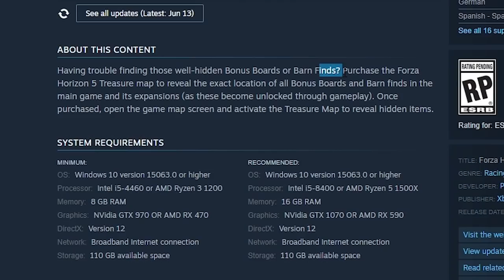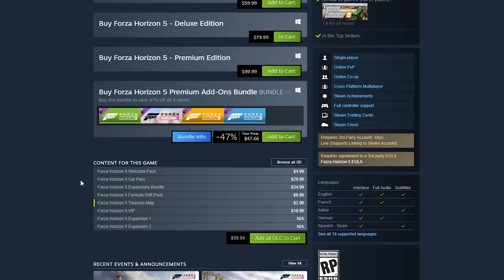new racing game😮drop car from plane😱miss cliff jump💀rewind😂(trmplays Forza Horizon 5 #1)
😠Forza Horizon 5 is not realistic i want refund😡